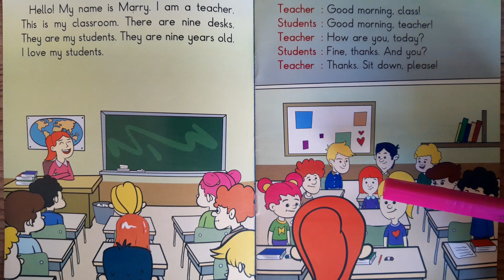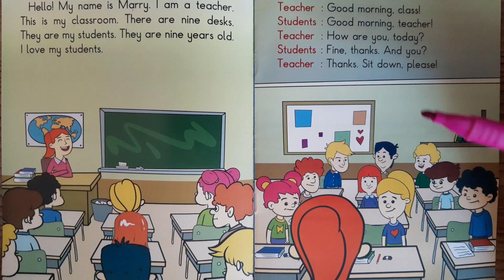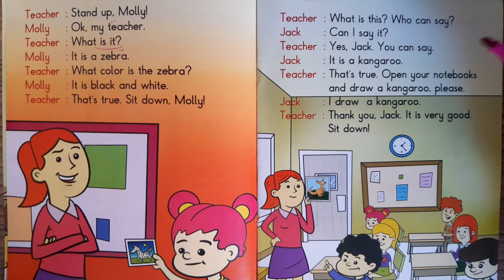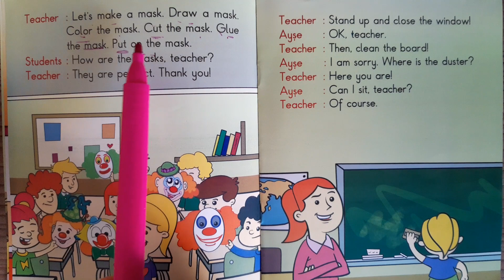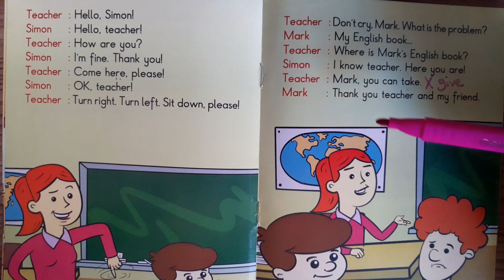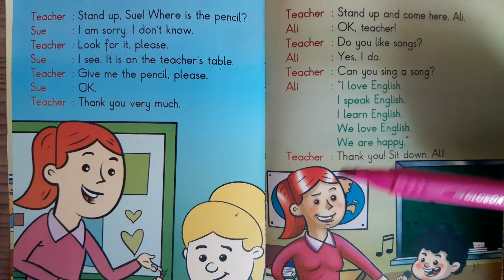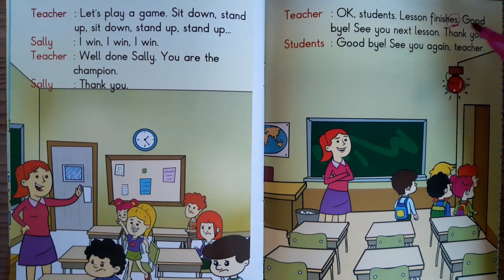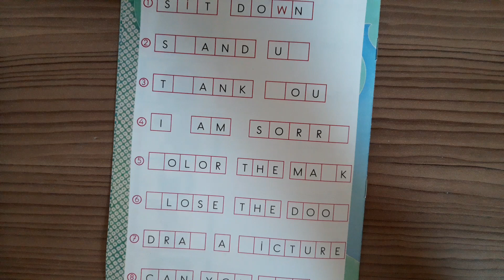Kısa ve Kolay İngilizce Hikayeler - 6 | A1 Seviyesi İngilizce| Başlangıç Düzeyi İngilizce (Level 1)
Sınıf ortamı
Yeni fiiller
Like - can kalıpları